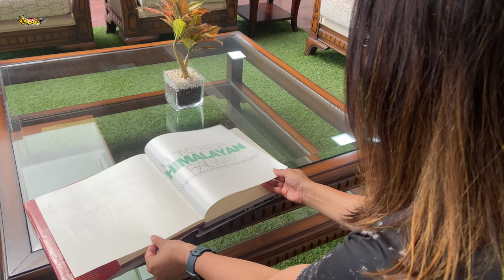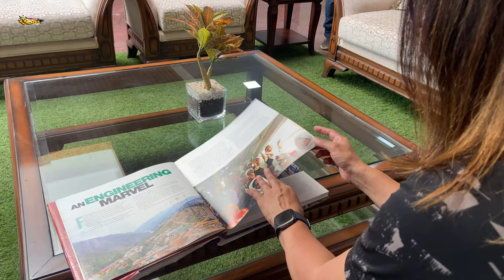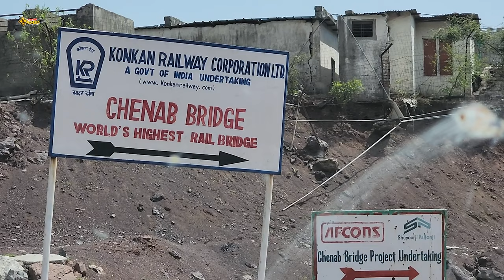Experience The World's Highest Rail Arch Bridge *भारतीय रेल इतनी ऊंची कभी नहीं हुई🤩एफिल टॉवर भी झुका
In today's vlog, get ready to witness a truly remarkable engineering marvel: the World's Tallest Chenab Rail Arch Bridge. Join me as I take you on an incredible journey through this magnificent structure nestled amidst breathtaking natural landscapes.
We'll start our adventure by traveling to the picturesque region of Jammu and Kashmir in India, where this architectural wonder is located. As we approach the bridge, you can feel the anticipation building up. The Chenab Rail Arch Bridge spans across the majestic Chenab River, connecting the regions of Bakkal and Kauri.
Once we reach the bridge, prepare to be awe-struck by its sheer size and grandeur. The bridge stands at a staggering height of over 359 meters (1,178 feet), making it the tallest rail arch bridge in the world. Its unique design and precise engineering make it an absolute marvel to behold.
As we step onto the bridge, I'll provide some fascinating insights into its construction. The arch of the bridge, with a span of around 467 meters (1,532 feet), is a testament to human ingenuity and perseverance. It took years of meticulous planning and execution to bring this architectural masterpiece to life.
While we explore the bridge, I'll share some exciting facts and figures about its construction process. Did you know that building this colossal structure required over 24,000 tons of steel and concrete? It's truly mind-boggling to imagine the scale of this project.
Of course, no vlog would be complete without some breathtaking drone shots. As we soar above the bridge, you'll get a bird's-eye view of the surrounding mountains, the gushing Chenab River below, and the immense beauty of this region.
But our journey doesn't end there! I'll also introduce you to the hardworking individuals who made this bridge a reality. We'll meet the dedicated engineers, architects, and construction workers who poured their hearts and soul into bringing this dream to fruition.
Lastly, we'll take a moment to appreciate the significance of the Chenab Rail Arch Bridge. Not only is it an architectural marvel, but it also plays a vital role in improving connectivity and transportation in the region. It will serve as a lifeline for both locals and tourists, bridging the gap between communities and opening up new opportunities for growth and development.
So, buckle up and join me on this incredible journey as we explore the World's Tallest Chenab Rail Arch Bridge. Let's get started!

▶Last Video -

 • Kaziranga Jungle ...

Be with us to Know more...

Music 👇

The Gear We Used 👇
▶MacBook Pro 16 Inch M1